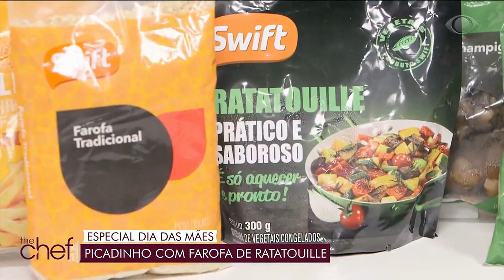Picadinho com farofa de ratatouille | Edu Guedes | The Chef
Perfeição define esse picadinho com farofa de ratatouille delicioso preparado pelo Edu Guedes. Confira a receita completa!

INGREDIENTES PARA O PICADINHO

5 colher(es) de sopa azeite
1/2 xícara(s) de chá salsa picada
500 ml(s) caldo de carne pronto
2 colher(es) de sopa molho de soja
2 colher(es) de sopa molho inglês
3 unidade(s) batata picada
2 xícara(s) de chá aspargo picado
2 xícara(s) de chá cenoura baby
1 unidade(s) alho-poró picado
2 colher(es) de sopa alho picado
1 unidade(s) cebola picada
1 kg(s) filé mignon em cubos
4 unidade(s) tomate picado, sem pele e sem semente

INGREDIENTES PARA A FAROFA

1 pacote(s) ratatouille
3 colher(es) de sopa azeite
1 xícara(s) de chá farofa pronta
1/2 xícara(s) de chá cebola crispy

MODO DE PREPARO DO PICADINHO

Tempere a carne com sal a gosto e, em uma panela, aqueça o azeite e a coloque para dourar. Junte a cebola, o alho, a cenoura baby, os aspargos, o tomate, a batata, o molho inglês, o molho de soja e despeje o caldo de carne. Deixe em fogo baixo até que todos os ingredientes fiquem cozidos. Finalize com a salsa picada e ajuste o sal.

MODO DE PREPARO DA FAROFA

Para a farofa, aqueça o azeite em uma frigideira e refogue o ratatouille. Junte a farofa e tempere com a cebola crispy. Sirva com o picadinho.